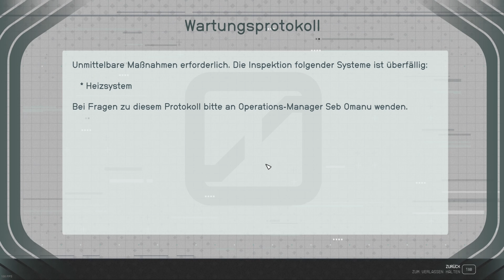Starfield | #180 Schleichspass mit Hindernissen